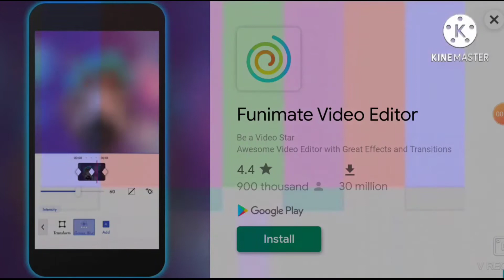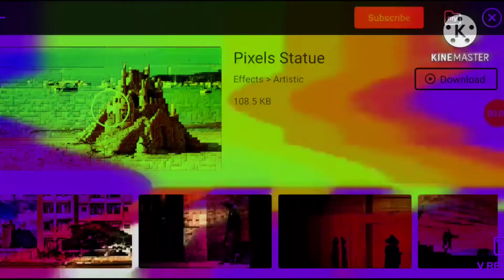Color Bars Pitch Effects Sponsored by P2E in Voiced